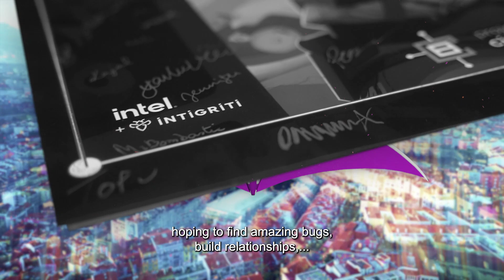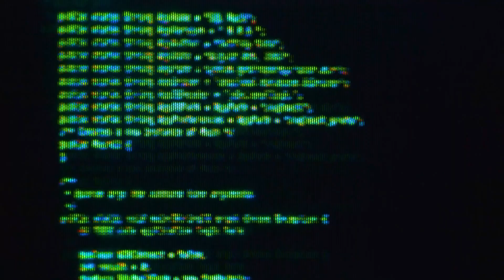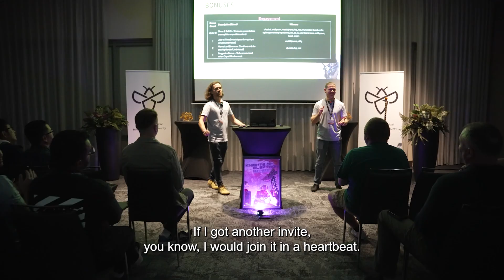We Invited Elite Hackers to Break our SaaS Product | Intel Software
Hackers Invited: How Intel and Security Researchers Strengthen Product Security.

Lisbon 2023. Mission codename: Knights of Elektron. Intel—through Project Circuit Breaker, the exclusive live hacking event arm of its Bug Bounty Program— invited external security researchers (ethical hackers) to find vulnerabilities in a new software service. Project Circuit Breaker joined forces with Intigriti, a leading cybersecurity company for Bug Bounties, to create a months long challenge that culminated with an in person hacking event. These elite hackers from around the world were given the unique opportunity to engage with Intel engineers and hunt bugs in teams or individually. These efforts help Intel identify and mitigate potential security vulnerabilities, improving the security of our products.

Witness firsthand the convergence of expertise and technology in our ongoing commitment to product assurance and the robust security of our SaaS offerings.

If you are interested in learning more or joining the community, check out